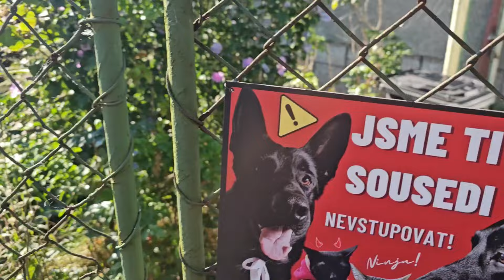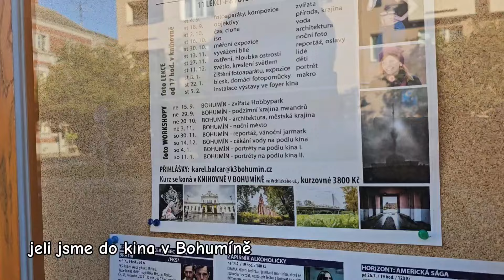Poslední den v práci, balíček od sledující, návštěva v chovatelské stanici🐈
Uhodnete, jaká rasa kočiček to je? 🐈‍⬛